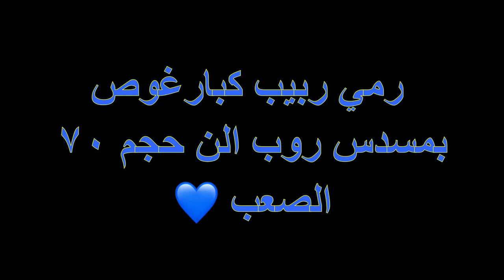رمي ربيب احجام كبيره بمسدس روب الن حجم ٧٠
صيد مغاوص ربيب احجام طيبه من اخوكم بدر النجدي بمسدسي العزيز روب الن حجم ٧٠ 💙💙